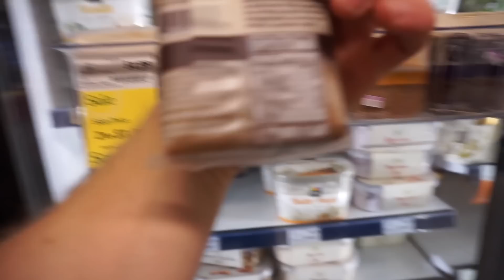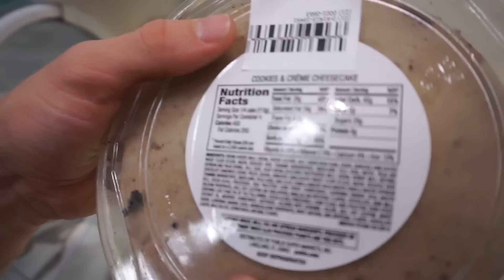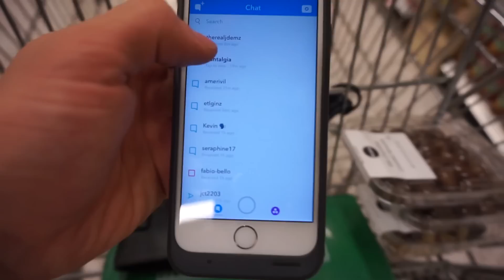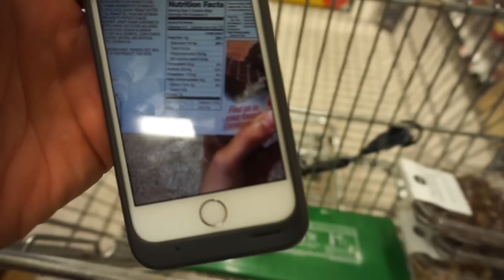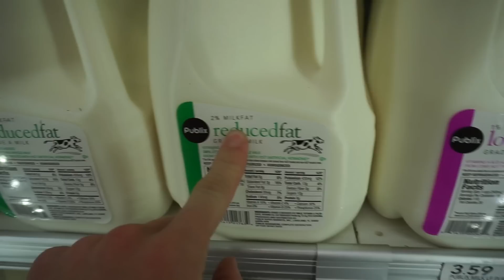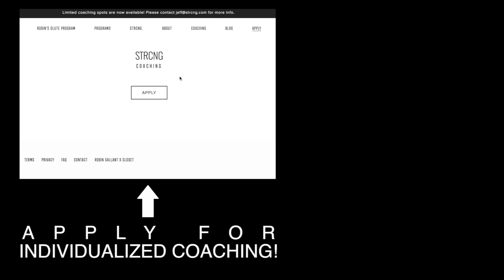Prepping for the 10,000 Calorie Challenge | Most Junk Food I Ever Bought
For more lifestyle updates add me on Snapchat!!!
 ► jeffnippard ►

Search: IceCream4PRs on iTunes & Stitcher